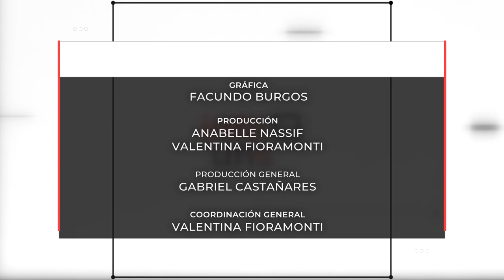INFO UNSE 02/09/2022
Hoy compartimos información sobre:

🔹 Ganadoras y ganadores UNSE en los Juegos Universitarios Regionales 2022.

🔹 Acto de Colación de la Facultad de Humanidades, Ciencias Sociales y de la Salud.

🔹 Día Nacional de la Industria.

🔹 Jornada por el Día de la Obstetricia.